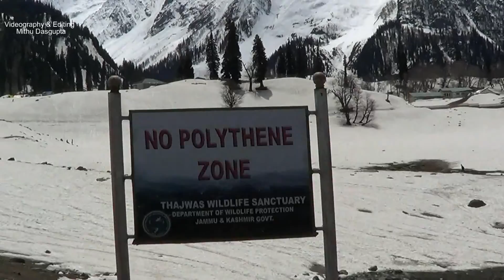Sonmarg-Kashmir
Sonmarg is in Ganderbal district on the Srinagar-Leh highway approx 110kms from Srinagar. Sonmarg is known as -"Meadow of Gold". During the winter days whole area remains covered with thick snow. River Sindhu flows through the valley. Thousands of tourists from all over the world come to this place in search of tranquil peace and soothing natural beauty. Sonmarg is also the base camp to Amarnath cave for the route of Baltal.